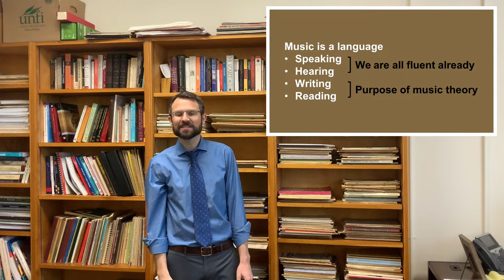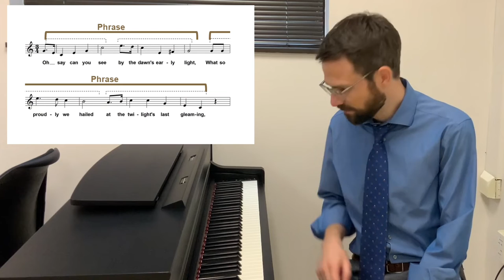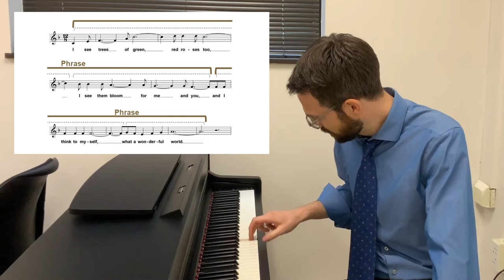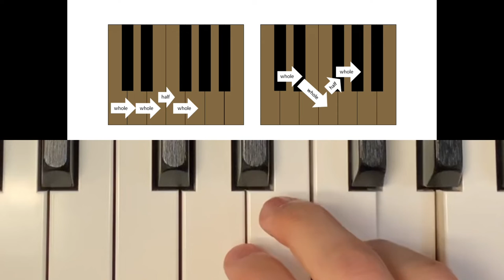Fundamentals of Music Theory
Dr. Mark Tollefsen outlines the fundamentals of music theory.